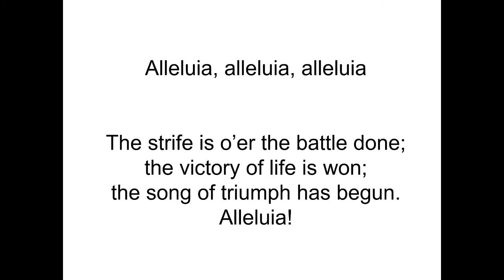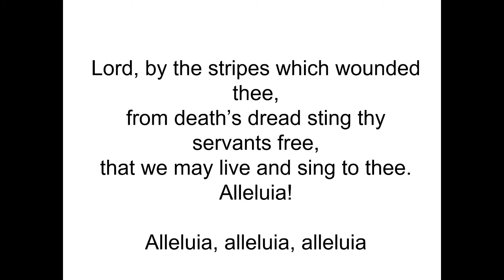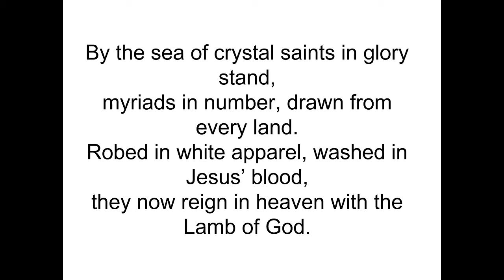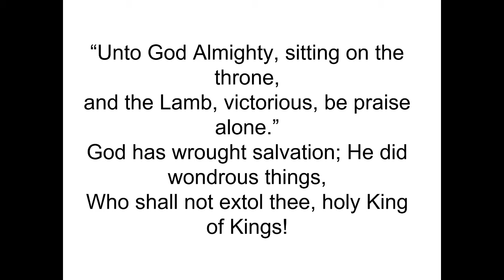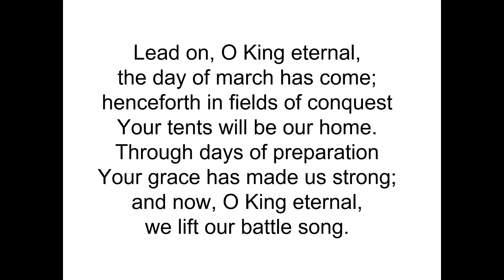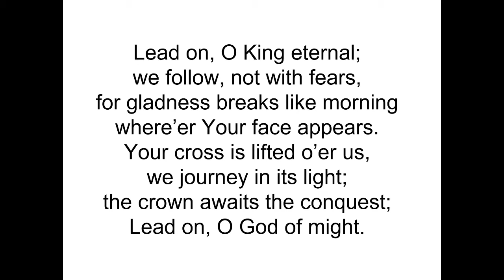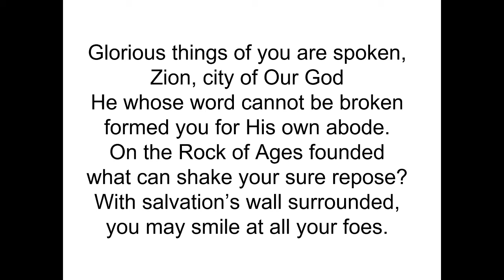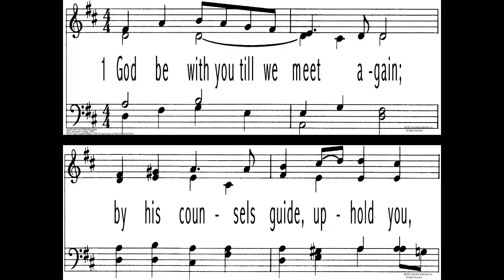April 11, 2021 Evening Worship Service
Inwood CRC Evening Worship Service – 04/11/2021
Scripture: Isaiah 54: 11-17
Sermon: City of God
Pastor Adam Eisenga